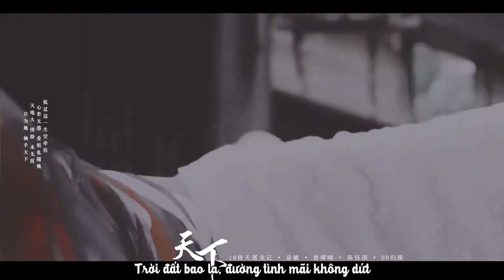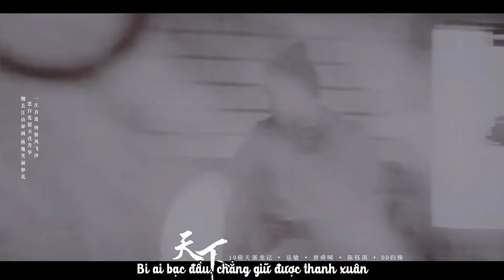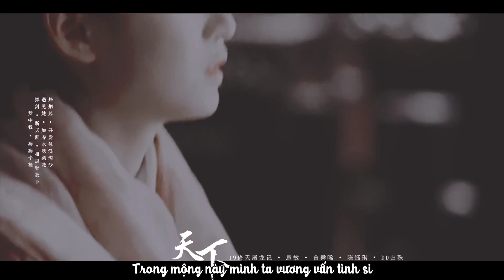【Trương Vô Kỵ ღ Triệu Mẫn | Tăng Thuấn Hy & Trần Ngọc Kỳ】Thiên Hạ 「Vì Nàng Mà Không Màng Thiên Hạ」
Bài hát: Thiên Hạ (天下)
Trình bày: Trương Kiệt (张杰)
Subber: Sữa chua vị dừa